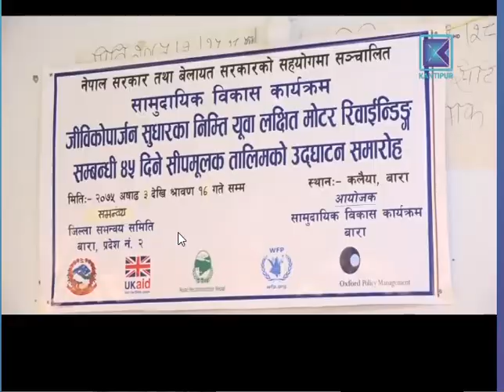Rural Reconstruction Nepal-RRN/Community Development Programme-CDP Bara livelihood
Small efforts of RRN/CDP/Bara has succeeded to create employment opportunities for poor and marginal women.
Short news clips published by Kantipur Television